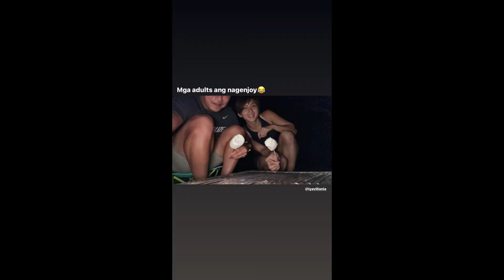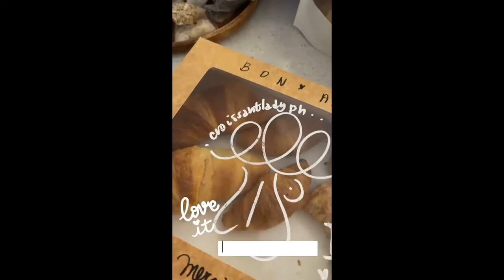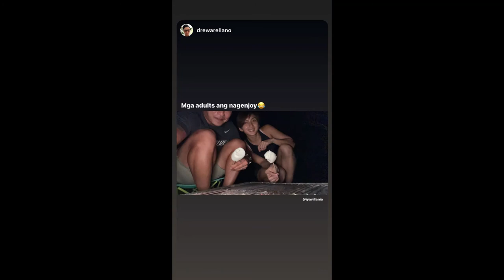IYA AND DREW ARELLANO KIDS GO CAMPING!